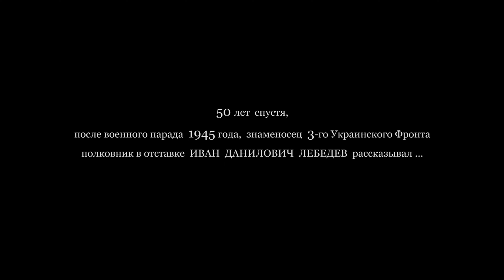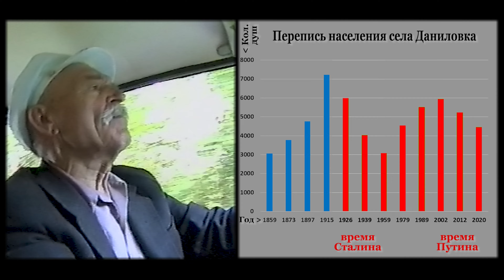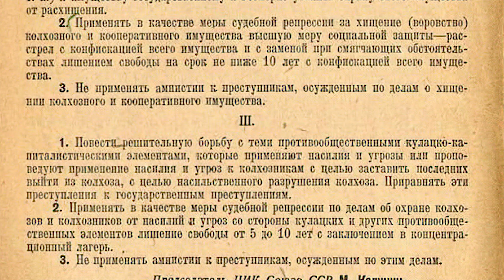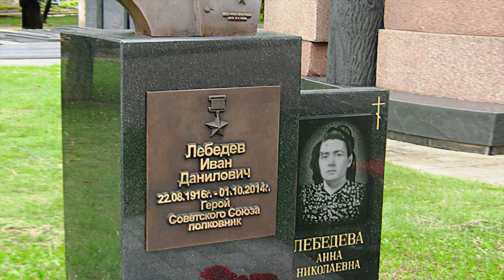Ну что - приехали?! (18+ присутствует ненормативная лексика)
Интервью со знаменосцем 3-го Украинского фронта, полковником, героем Советского.

Аудио:
"Прокати нас Петруша на тракторе" - Александра Стрельченко
"Родина (Вижу чудное приволье)» - Ансамбль песни и пляски имени А.В.Александрова